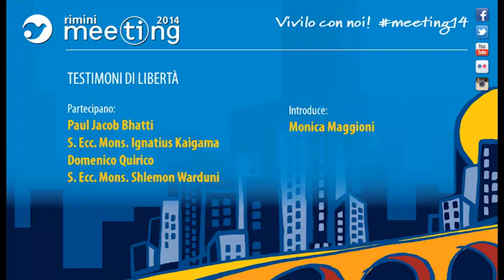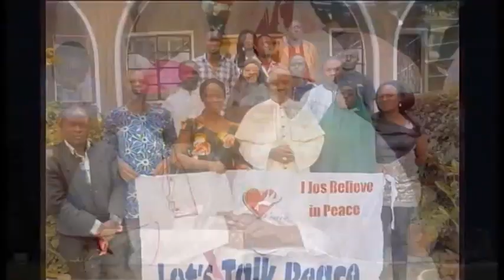Testimoni di libertà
Sabato 30 agosto 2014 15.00 Auditorium Intesa Sanpaolo D5

Partecipano:
3:35 Paul Jacob Bhatti, Presidente della Shahbaz Bhatti Memorial Trust, Pakistan;
23:00 S. Ecc. Mons. Ignatius Kaigama, Arcivescovo di Jos e Presidente della Conferenza Episcopale della Nigeria;
48:23 Domenico Quirico, Inviato de La Stampa;
1:03:15 S. Ecc. Mons. Shlemon Warduni, Vescovo Ausiliare del Patriarcato di Babilonia della Chiesa Cattolica dei Caldei, Iraq.
Introduce Monica Maggioni, Direttore di Rainews24.